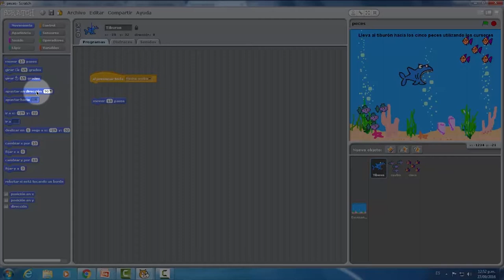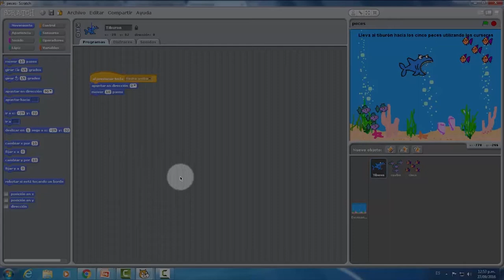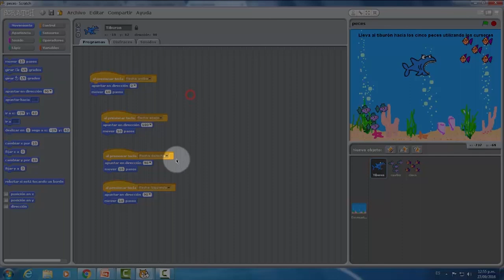Jugá con Scratch - Paso 6